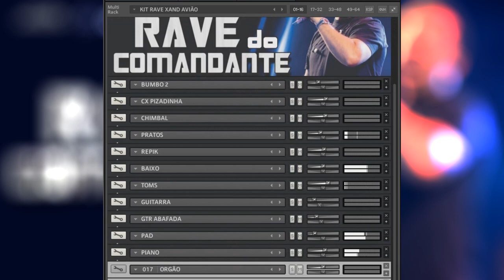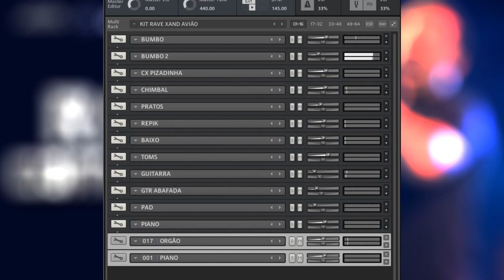KIT RAVE DO COMANDANTE / DECOLOU - KONTAKT - DOWNLOAD GRÁTIS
✔️AQUI ESTÃO OS LINKS COM OS NOSSOS PRODUTOS

✔️"KIT DESENVOLVIDO NO KONTAKT 6 NÃO FUNCIONA EM VERSÕES ANTERIORES"

OU OUTROS SUPERIORES